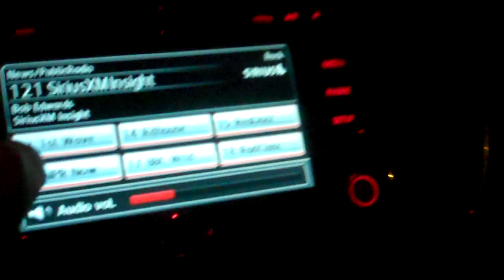Decision Points pt I